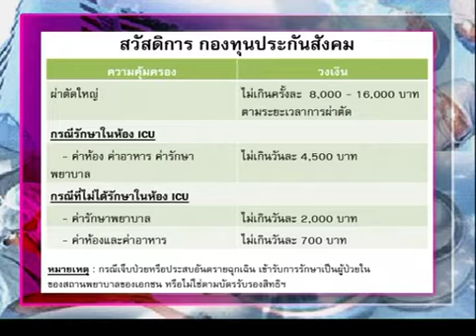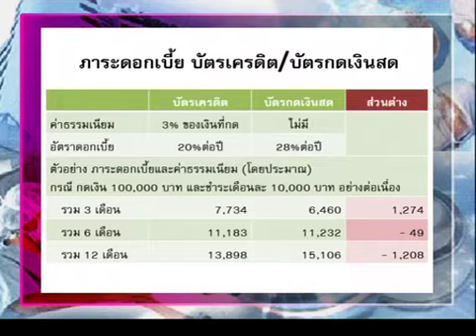MoneyBiz_Managing Money"ค่ารักษาำยาบาล หลีกยาก แต่รับมือได้"_150558